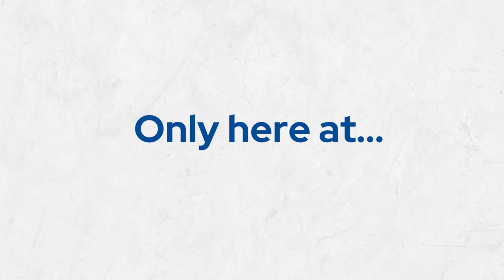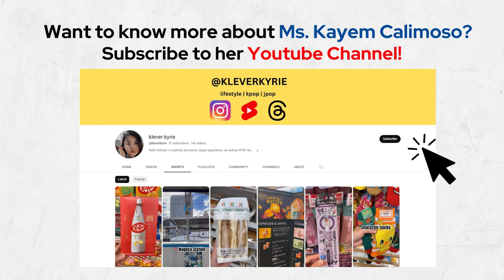JELLYTALKS S2 EPISODE 6: STUDENT TIPS - GETTING THROUGH AS AN INTERNATIONAL STUDENT IN JAPAN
STUDY, LIVE, AND EXPERIENCE JAPAN!

Schedule your FREE ASSESSMENT TODAY and be one of our students.

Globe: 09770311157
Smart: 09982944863